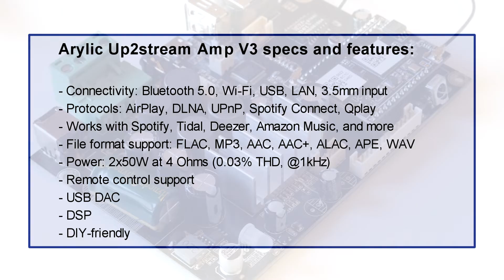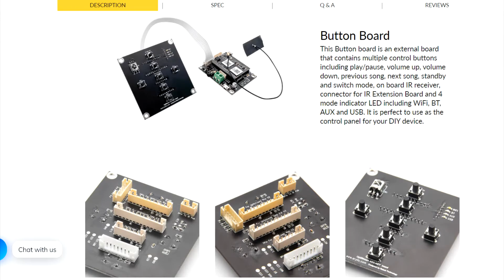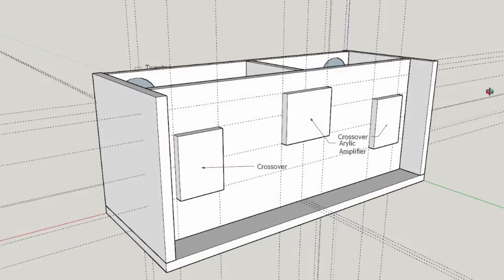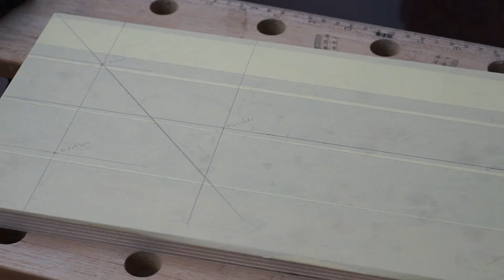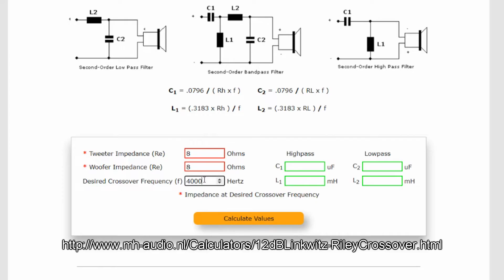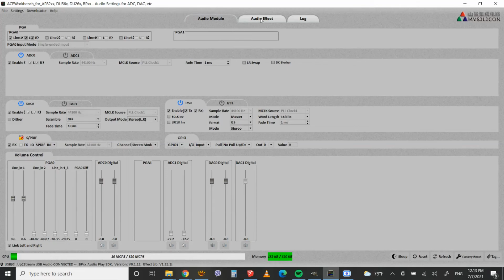DIY wireless speaker with Wi-Fi, Spotify, Bluetooth and more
I am happy to share with you my latest DIY speaker project. It is a wireless speaker built around an Arylic amplifier board with Wi-Fi, Bluetooth, DSP features, and up to 2x50W power output (at 4 ohms). This video goes over the build process of the speaker, which is made of plywood covered with natural walnut veneer.

🛒Shopping links:
🎶Arylic amplifier board:
🟢 On Amazon US